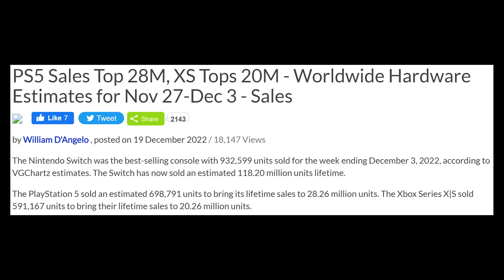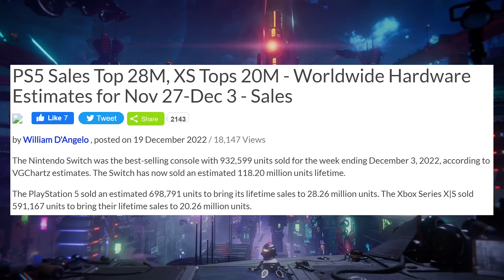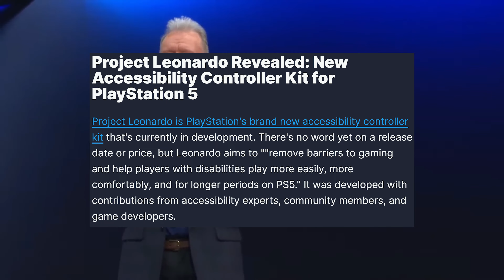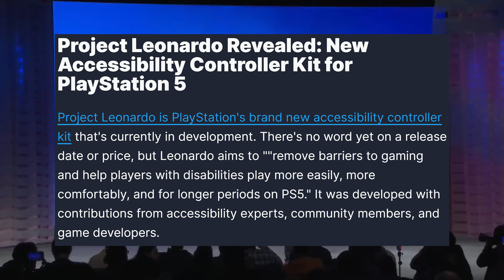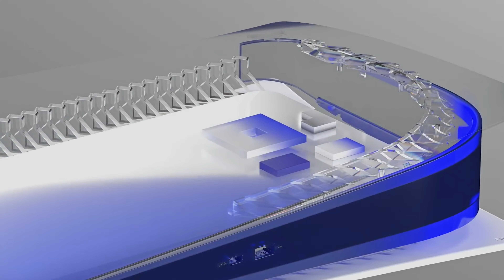PS5 Surpasses 30 MILLION Units! Can XBOX Catch Up Or Is It Too LATE!?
At CES Sony announced they have officially surpassed 30 Million PS5 units sold. This is insane! With Xbox Series X|S being around 20-22 Million is it too late for them or can they catch up to the PS5 to prevent that another generation with a 2:1 lead?

Xbox GamerTag: ISawTheSaenz

Intro - 0:00
PS5 30 Million Units Sold - 1:25
Xbox Series X|S Units Sold - 3:00
Xbox Lacking On The Next Big Thing - 4:44
Gamepass Carrying Xbox - 7:25
Playing Catch Up - 7:56
The Mascot - 13:05
PS5 Controller - 17:50
PlayStation Car - 19:04
Don't Stand Your PS5 - 20:22